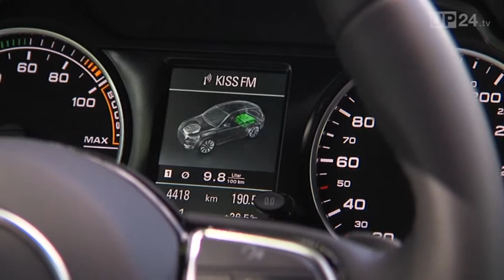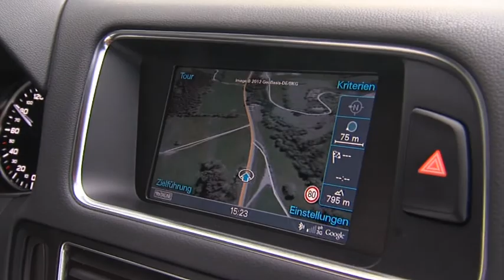Audi Q5 hybrid quattro SUV mit zwei Herzen